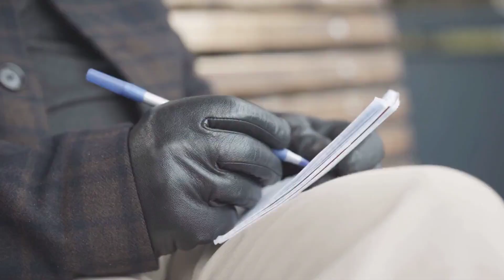Italia in lutto: Saviano è morto in un tragico incidente stradale poco fa...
Benvenuti nel coinvolgente mondo di News X Te!

Sii sempre un passo avanti con le notizie più interessanti e avvincenti di ogni giorno! Se sei alla ricerca di gossip, attualità e intrattenimento, sei nel posto giusto!

Con il nostro programma News x Te, sarai sempre aggiornato con le ultime novità da condividere con i tuoi amici e sarai il centro delle conversazioni più scintillanti.

Ti offriamo un mix incandescente di informazione e intrattenimento, con aggiornamenti tempestivi sui fatti di cronaca e gli scoop del mondo dello spettacolo. Ti terremo aggiornato sulle tendenze più hot, sui video virali e sulle storie più emozionanti e coinvolgenti. Non ci sfuggirà alcun gossip sui tuoi personaggi famosi preferiti.